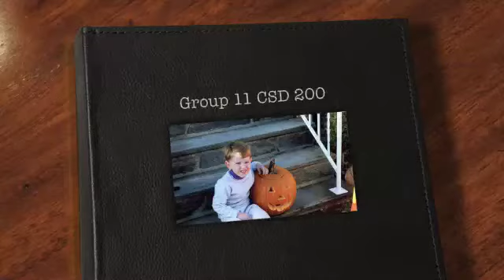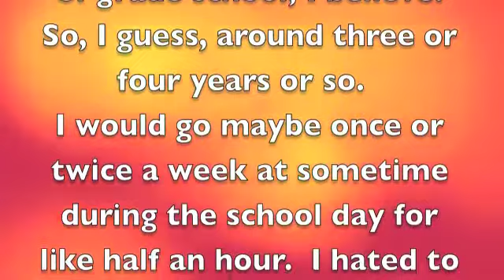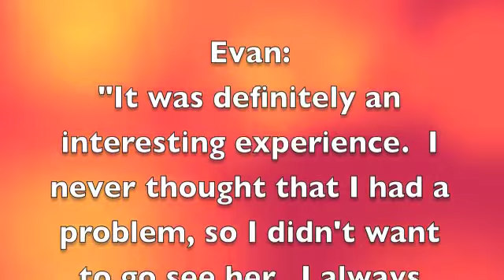Group 11 - Evan's Story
Group 11 CSD 200